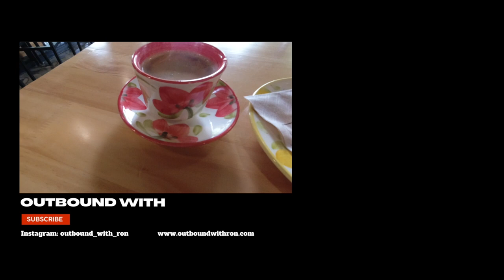🎬 Short Take: About that (Colombian) Coffee C O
A caffeinated observation from a Colombian coffee shop.

► Hit the COMMUNITY tab for blog posts containing travel tips, information about places I stay and more.